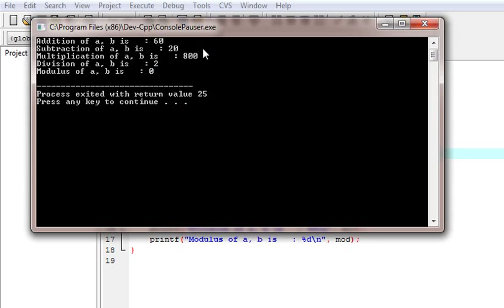C Programming Language Tutorial Hindi 12 Using Arithmetic and Assignment Operators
This video is made for learning about Using Arithmetic and Assignment Operators in C Programming Language.

Operators are the symbol which operates on value or a variable.

Arithmetic Operators are used for calculating arithmetic calculations.

The most common assignment operator is =. This operator assigns the value in right side to the left side.